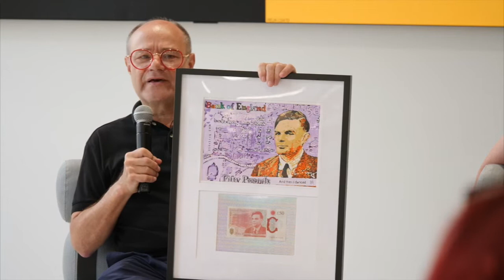Mark Segal Stonewall 1969 and beyond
Born in 1951 in Philadelphia USA, pioneering gay activist and author, Mark Segal has spent a lifetime discovering and fighting for the rights of LGBTQ+ people worldwide.

Here is Mark's inspiring story from when he visited us at Pearson.